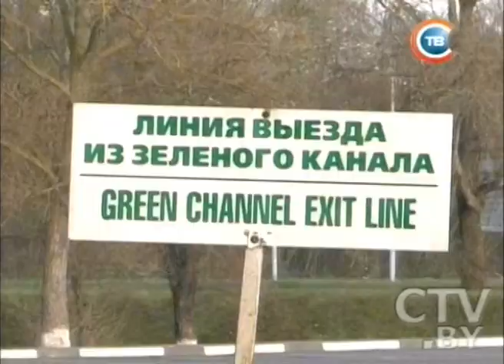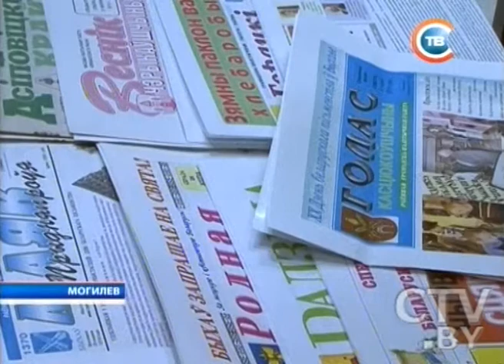CTV.BY: Новости "24 часа" 27 ноября 2013 года за 16.30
Венесуэльско-белорусский форум прошел сегодня в Минске